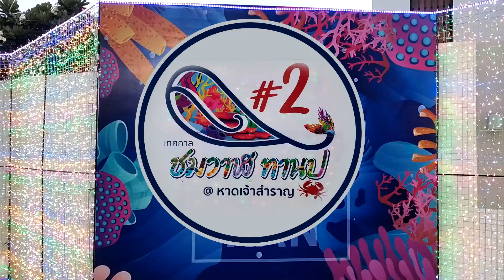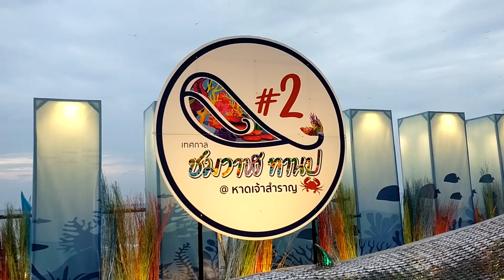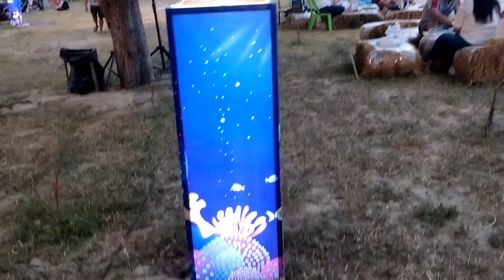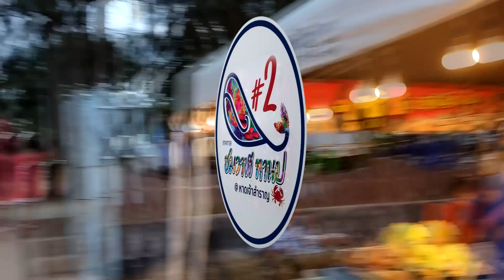เทศกาลชมวาฬทานปู@หาดเจ้าสำราญครั้งที่ 2 | CWM2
🚫❌ CWM2 ขออนุญาตสงวนลิขสิทธิ์ สำหรับเนื้อหา ไม่อนุญาตให้อัดบันทึก ตัดต่อ ดัดแปลง ไม่ว่ากรณีใดๆครับ